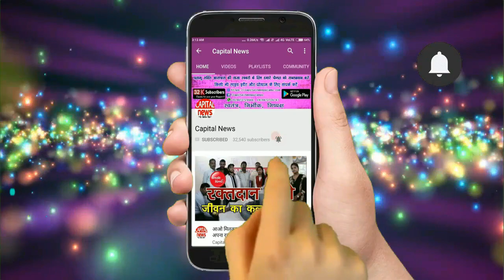54 लाख में मिले 35 लाख पर सब हैं पुलिस की पकड़ से फरार